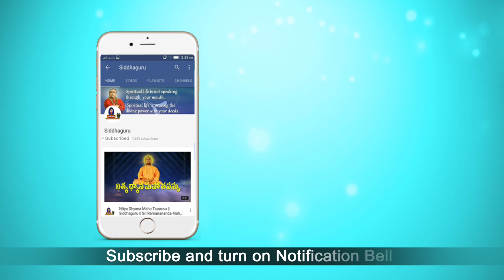అన్నింటికి కారణం మనస్సేనా... || Siddhaguru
What is relation between mind moksha and men..
Is mind  only cause of everything?